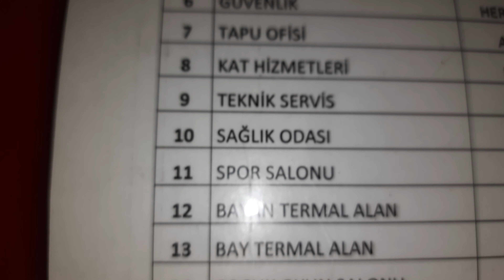Hera Termal 1+1Daire görünümü